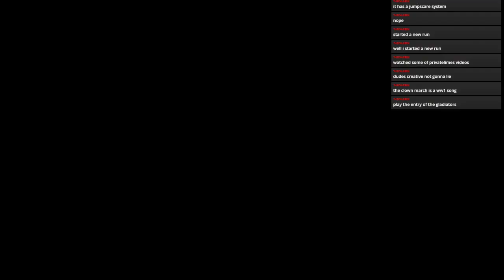Saturday Stream & Chill [Zomboid]